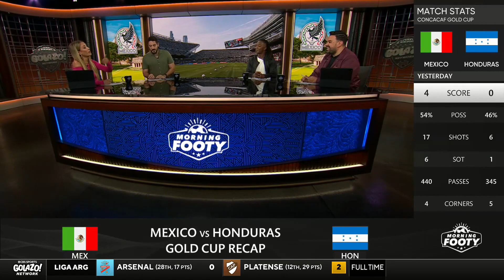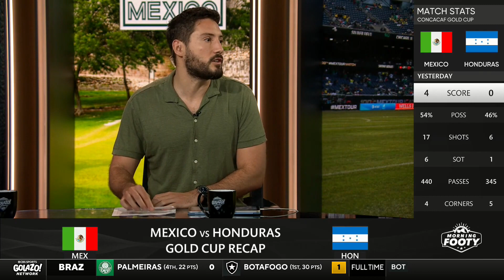Have Mexico turned it around under Jaime Lozano? 🤔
The Morning Footy crew discuss Mexico's recent victory over Honduras in the CONCACAF Nations League and debate whether Jaime Lazano has turned the team around.